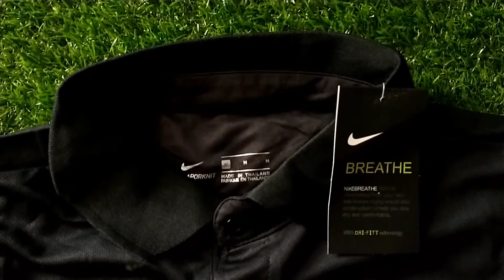Atlético Nacional 2021 camisa de presentación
Estamos ubicados en la ciudad de medellin
Envíos a todo el país